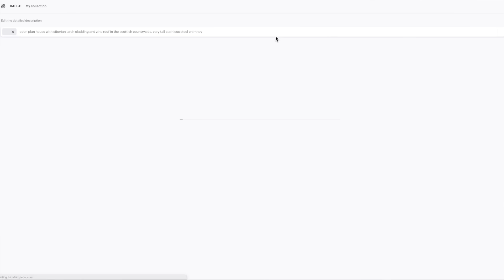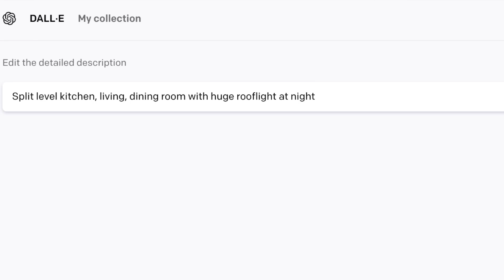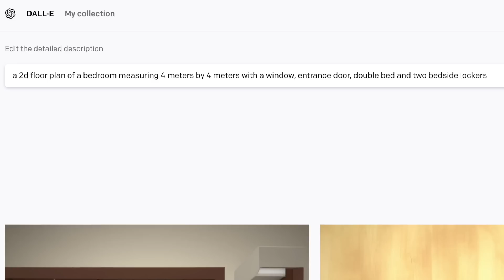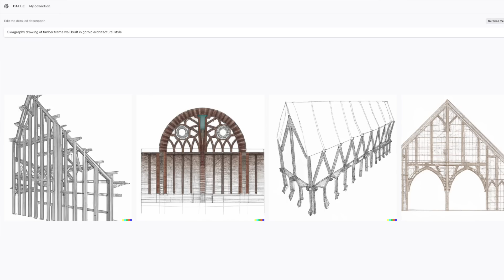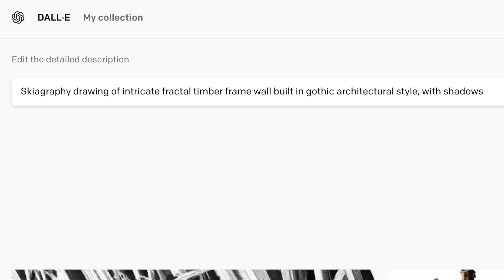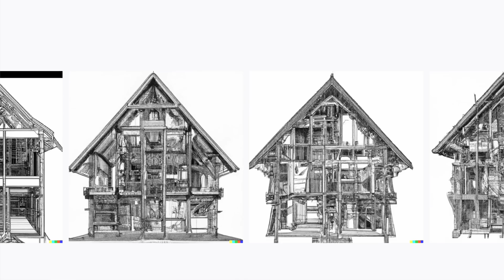Artificial Intelligence for Architecture - DALL-E 2 AI Review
A lot of people wonder what impact artificial intelligence will have on their work.  I was curious about DALL-E 2 and applied to test the Beta version of their AI

I was given access to DALL-E 2 and this is my review of how artificial intelligence might be used in Architecture

If you want to learn more about DALL-E this is a link to the Open AI DALL-E

TIMESTAMPS

0:00 - Why an Architect Might be Interested in Artificial Intelligence
1:26 - How an Architect Might Use DALL-E 2 AI
3:51 - Creating Silly Images on DALL.E 2
4:32 - Can DALL.E 2 create architectural drawings
7.08 - Current Limitations of DALL.E 2 Producing Architectural Drawings
8:01 - What an Architect Really Needs from Artificial Intelligence